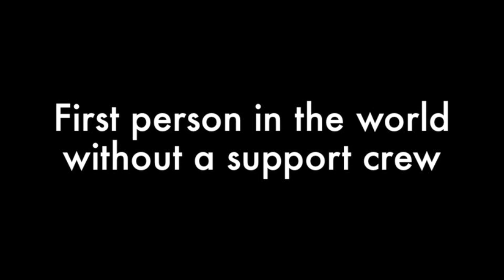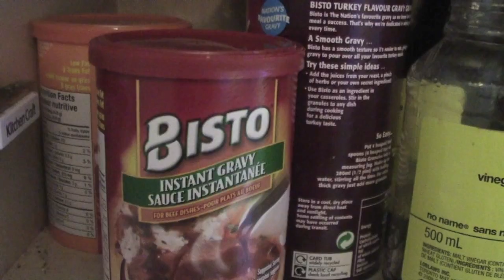15. Adventureman - Canada Run - Home, Alone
Running 5000 miles (200 marathons in 275 days) across Canada hoping to be the first person in the world to do it without a support crew. Raising money for children's hospitals in the UK and Canada.